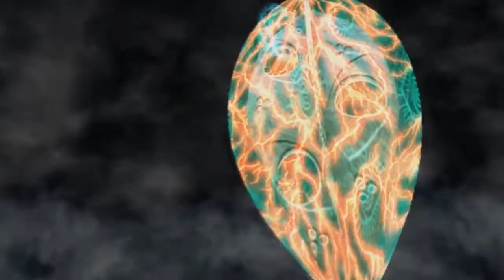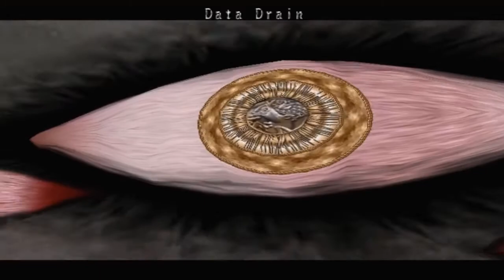.hack quarantine vol.4 vs cobernik 3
pcsx2
was around lv 87 i think